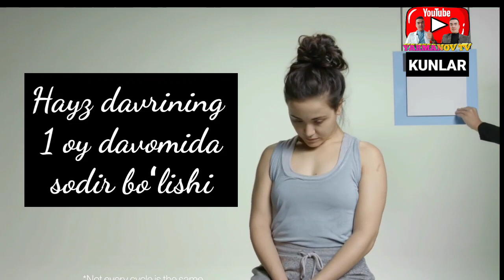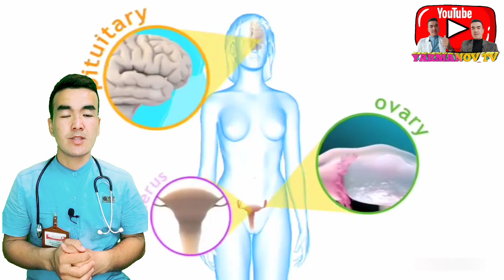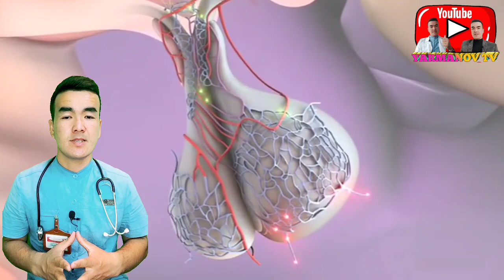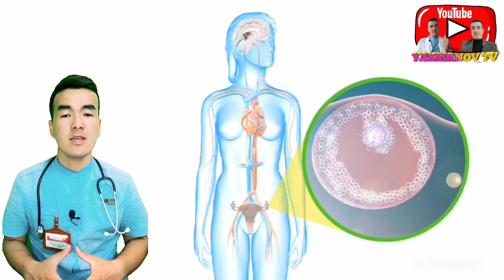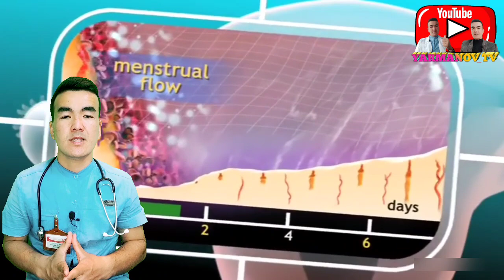DAVRI GINEKOLOGIYA FAQAT AYOLLAR KOʻRSIN🔞